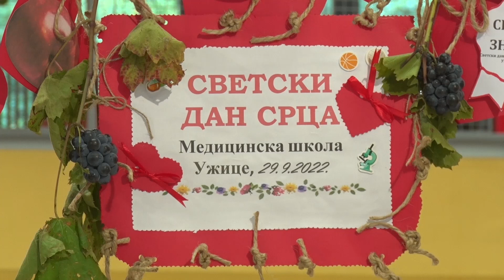TV 5 - Medicinska škola obeležila Svetski dan srca